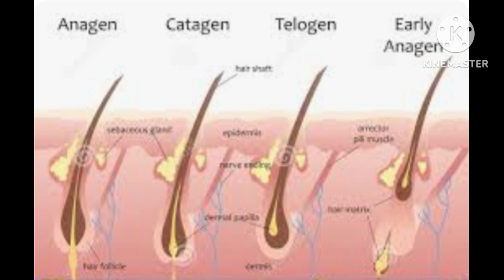How to control hair fall at home in tamil/ how to stop hair fall/ hair fall control onion hair pack